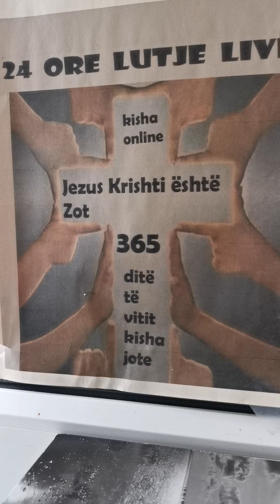Bibla shqip Gjoni kapitulli 4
Pra, kur Zoti mori vesh se farisenjtë kishin dëgjuar se Jezusi po bënte më shumë dishepuj dhe po pagëzonte më shumë se Gjoni (ndonëse nuk pagëzonte Jezusi vetë, por dishepujt e tij), e la Judenë dhe shkoi përsëri në Galile. Por duhej të kalonte nëpër Samari. Arriti, pra, në një qytet të Samarisë që quhej Sihar, afër tokës që Jakobi i kishte dhënë Jozefit, birit të vet. Por aty ishte pusi i Jakobit. Dhe Jezusi, i lodhur nga udhëtimi, u ul pranë pusit; ishte rreth orës së gjashtë. Një grua nga Samaria erdhi të nxjerrë ujë. Dhe Jezusi i tha: ''Më jep të pi'', sepse dishepujt e vet kishin shkuar në qytet për të blerë ushqime. Por gruaja samaritane i tha: ''Po qysh, ti që je jude kërkon të pish prej meje, që jam një grua samaritane?'' (Sepse judenjtë nuk shoqërohen me samaritanët). Jezusi u përgjigj dhe i tha: ''Po ta njihje ti dhuratën e Perëndisë dhe kush është ai që të thotë: "Më jep të pi!", ti vetë do të kërkoje nga ai dhe ai do të të jepte ujë të gjallë''. Gruaja i tha: ''Zot, ti nuk ke as kovë për të nxjerrë dhe pusi është i thellë; nga e ke, pra, atë ujë të gjallë? Vallë je më i madh se Jakobi, ati ynë, qe na dha këtë pus dhe piu prej tij ai vetë, bijtë e tij dhe bagëtitë e tij?''. Jezusi u përgjigj dhe i tha: ''Kushdo që pi nga ky ujë, do të ketë përsëri etje, por kush pi nga uji që do t'i jap unë nuk do të ketë më kurrë etje përjetë; por uji që unë do t'i jap do të bëhet në të një burim uji që gufon në jetë të përjetshme''. Gruaja i tha: ''Zot, më jep këtë ujë, që unë të mos kem më etje dhe të mos vij këtu të nxjerr ujë!''. Jezusi i tha: ''Shko thirre burrin tënd dhe eja këtu''. Gruaja u përgjigj dhe i tha: ''Unë nuk kam burrë''. Jezusi i tha: ''Mirë the: "Nuk kam burrë", sepse ti kishe pesë burra dhe ky që ke tani nuk është burri yt; për këtë ke thënë të vërtetën!''. Gruaja i tha: ''Zot, po shoh se ti je një profet. Etërit tanë adhuronin mbi këtë mal, dhe ju thoni se në Jeruzalem është vendi ku duhet të adhurojmë''. Jezusi i tha: ''O grua, më beso: vjen ora që as mbi këtë mal as në Jeruzalem nuk do të adhuroni Atin. Ju adhuroni atë që s'e njihni; ne adhurojmë atë që njohim; sepse shpëtimi vjen nga judenjtë. Por vjen ora, madje ajo ka ardhur, që adhuruesit e vërtetë ta adhurojnë Atin në frymë dhe në të vërtetën, sepse të tillë janë adhuruesit që kërkon Ati. Perëndia është Frymë, dhe ata që e adhurojnë duhet ta adhurojnë në frymë dhe në të vërtetën''. Gruaja i tha: ''Unë e di se do të vijë Mesia, që e quajnë Krisht; kur të ketë ardhur, ai do të na kumtojë çdo gjë''. Jezusi i tha: ''Unë jam, ai që po të flet!''. Në këtë moment erdhën dishepujt e tij dhe u mrekulluan që po fliste me një grua; por asnjë nuk i tha: ''Çfarë do?'' ose: ''Pse po flet me të?''. Atëherë gruaja e la kovën e saj dhe u kthye në qytet dhe u tha njerëzve: ''Ejani të shikoni një njeri që më ka thënë gjithçka kam bërë; vallë mos është ky Krishti?''. Dolën, pra, nga qyteti dhe erdhën tek ai. Ndërkaq dishepujt e vet po i luteshin duke thënë: ''Mësues, ha''. Por ai u tha atyre: ''Unë kam një ushqim për të ngrënë të cilin ju s'e njihni''. Prandaj dishepujt i thoshin njëri-tjetrit: ''Mos i solli vallë dikush për të ngrënë?''. Jezusi u tha atyre: ''Ushqimi im është të bëj vullnetin e atij që më dërgoi dhe të kryej veprën e tij. A nuk thoni ju se ka edhe katër muaj dhe vjen korrja? Ja, unë po ju them: Ngrini sytë tuaj dhe shikoni fushat që tashmë zbardhojnë për korrjen. Korrësi e merr shpërblimin dhe mbledh frytin për jetën e përjetshme, që mbjellësi dhe korrësi të gëzohen së bashku. Sepse në këtë vërtetohet e thëna: "Një mbjell e tjetri korr". Unë ju dërgova të korrni atë për të cilin ju nuk u munduat; të tjerët u munduan dhe ju hytë në mundimin e tyre''. Dhe shumë samaritanë nga ai qytet besuan në të, për shkak të fjalës së gruas që dëshmoi: ''Ai më tregoi gjithçka kam bërë''. Por kur samaritanët erdhën tek ai, e lutën të qëndrojë me ta; dhe ai ndenji aty dy ditë. Dhe shumë më tepër njerëz besuan për shkak të fjalës së tij. Dhe ata i thoshin gruas: ''S'është më vetëm për shkak të fjalëve të tua që besojmë, por sepse ne vetë e kemi dëgjuar dhe dimë se ai është me të vërtetë Krishti, Shpëtimtari i botës''. Pra, si kaluan ato dy ditë, ai u nis prej andej dhe shkoi në Galile, sepse vetë Jezusi dëshmoi se një profet nuk nderohet në vendlindjen e vet. Pra, kur arriti në Galile, galileasit e pritën, sepse kishin parë të gjitha ato që kishte bërë në Jeruzalem gjatë festës, sepse edhe ata kishin shkuar për festë. Jezusi erdhi, pra, përsëri në Kanë të Galilesë, ku e kishte bërë ujin verë. Dhe aty ishte një nëpunës i mbretit, djali i të cilit ishte i sëmurë në Kapernaum. Ky, kur dëgjoi se Jezusi kishte ardhur nga Judeja në Galile, shkoi tek ai dhe iu lut që të zbriste e ta shëronte birin e tij, që ishte gati për vdekje. Atëherë Jezusi i tha: ''Po të mos shikoni shenja dhe mrekulli, ju nuk besoni''. Nëpunësi i mbretit i tha: ''Zot, zbrit para se djali im të vdesë''. Jezusi i tha: ''Shko, djali yt jeton!''. Dhe ai njeri i besoi fjalës që i